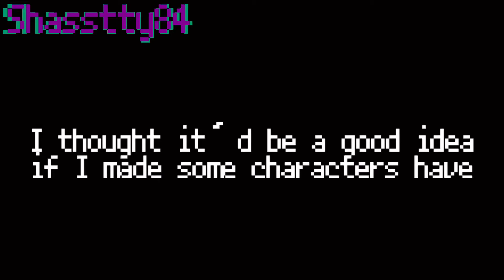Undertale Souls but as your friends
Drawing made with IbisPaint X